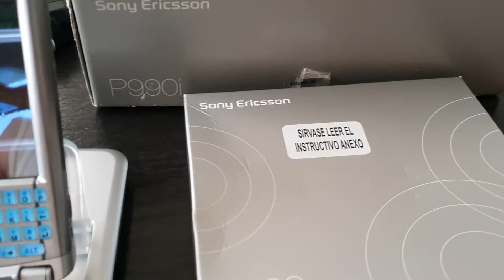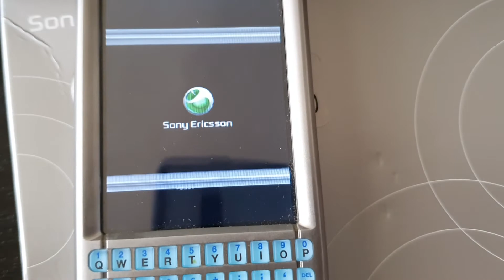Sony ericsson p990i en 2020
Aquí una muestra de mi P990i completo y sin detalles.

Alguien lo tuvo?? Le gustaba

Un abrazo fuerte y hasta pronto.